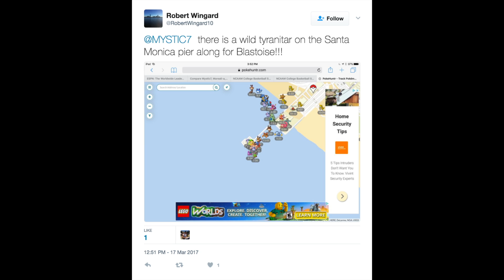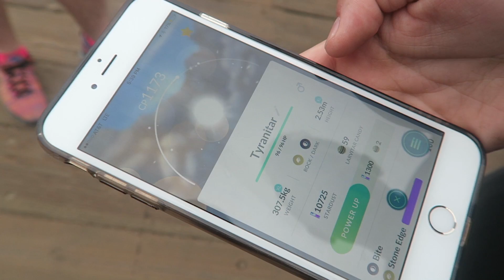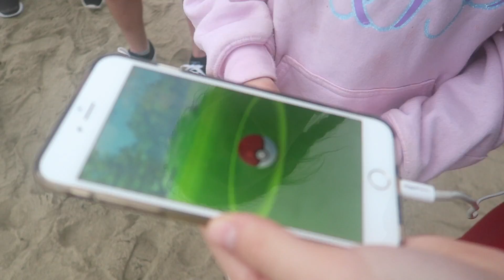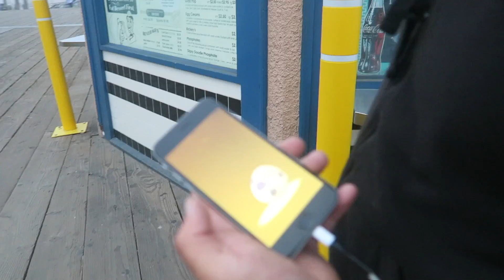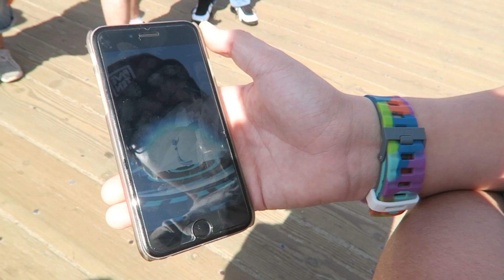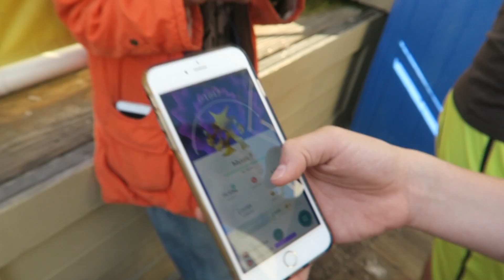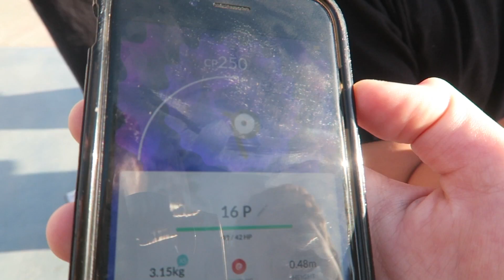THE GREATEST DAY IN POKEMON GO HISTORY... AND I MISSED HALF OF IT! Wild Tyranitar, Dragonite & More!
THIS WAS THE GREATEST DAY IN POKEMON GO HISTORY FOR RARE SPAWNS! On St Patty's Day, the Santa Monica Pier spawned a Tyranitar, Dragonite, Charizard, Blastoise, Ursaring, Feraligatr and more in Pokemon Go! THAT IS INSANE! Enjoy today's absolutely insane Pokemon Go video!